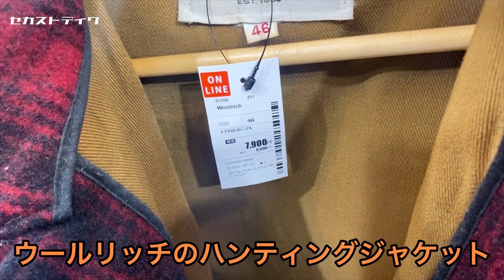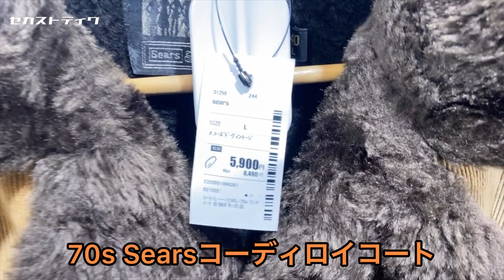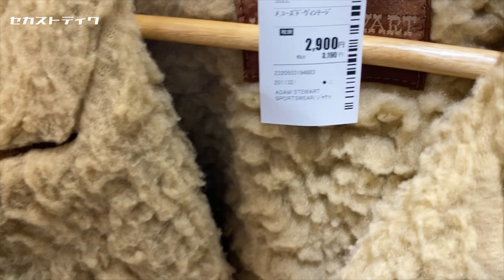【セカスト巡り】またまたヴィンテージ買っちゃいました。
お時間ある方は是非お越し下さい🔥

まさにぃの愛車紹介動画

まさにぃInstagram

音楽: Deathly Hallows Pt. 2